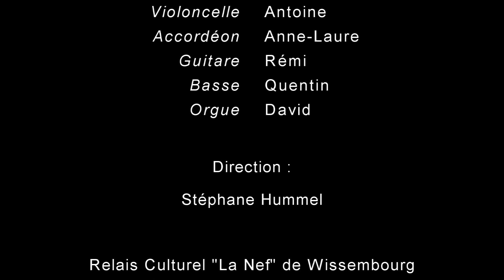Tout va changer ce soir (Fugain) -- Collège Otfried Wissembourg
Septième chanson de notre concert sur le thème de l'exil et de l'émigration en juin 2015 au Relais Culturel "La Nef" de Wissembourg. Les collégiens sont placés sous la direction de Stéphane Hummel.